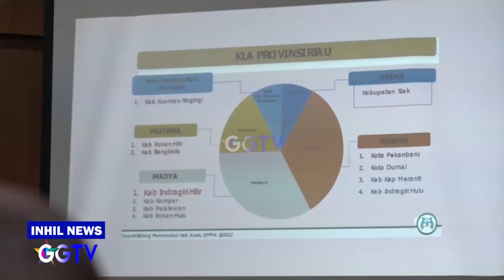WUJUDKAN KABUPATEN LAYAK ANAK,PEMKAB INHIL ADAKAN RAKOR EVALUASI MANDIRI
Program Acara : Inhil News
Lokasi : Tembilahan
Kameramen: DENY ARIZAL
Editor: WAHYUDI RAHIM